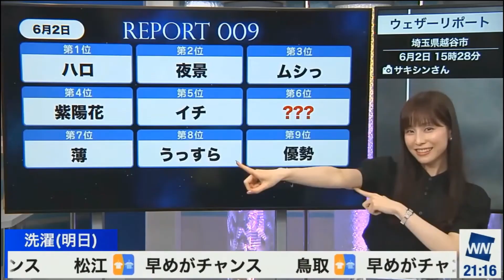あやちプレイバック ドーナッツに見えた食いしん坊あやち 【松雪彩花】2021年5月22日アフタヌーン